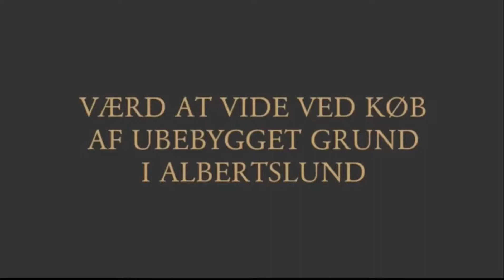Værd at vide ved køb af ubebygget grund i Albertslund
I videoen fortæller Advokat Søren V. Andreasen, hvad du skal være opmærksom på hvis du køber en ubebygget grund i Albertslund, som du gerne vil bygge et hus på.